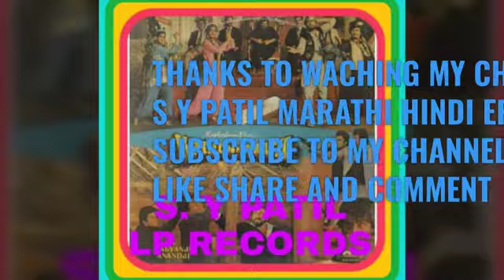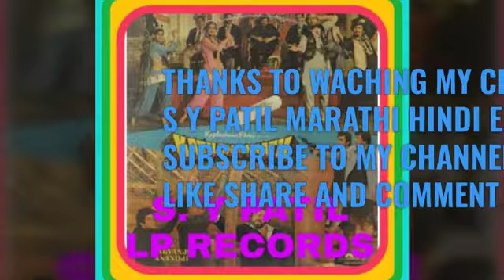MAIN WOH CHANDA NAHIN JISE BADAL CHUPALE(KAWWALI)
SONG : MAIN WOH CHANDA NAHIN JISE BADAL CHUPALE
FILM : KATILON KE KAATIL (1981)
SINGER : ANWAR ,HEMLATA & CHORUS
LYRICS : INDIVAR
MUSIC 🎶 KALYANJI ANANDJI
LP RECORDS : POLYDOOR LP RECORDS